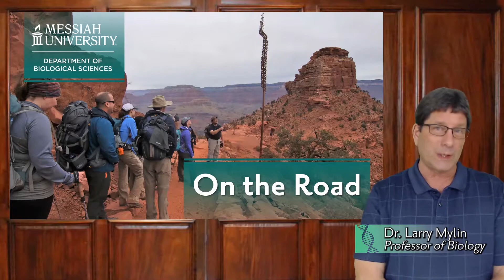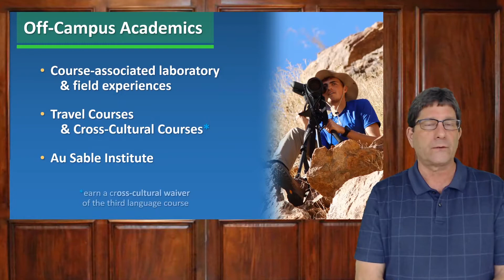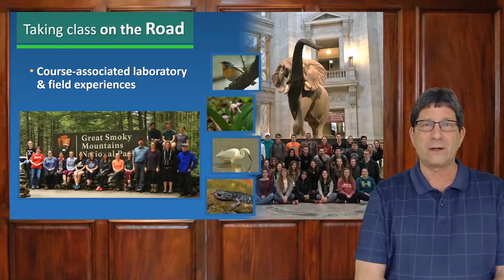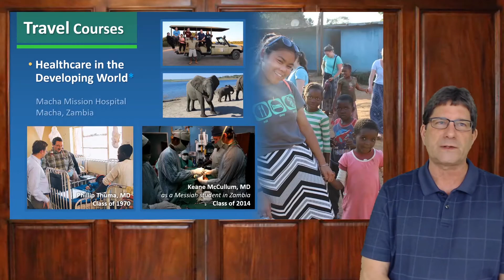Travel & Off-campus Experiences in Messiah University Biological Sciences